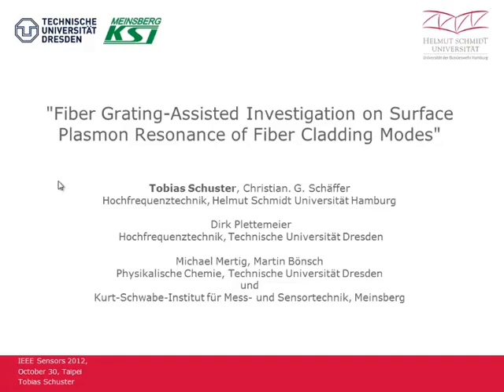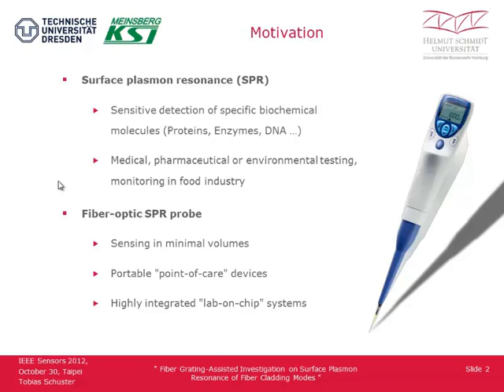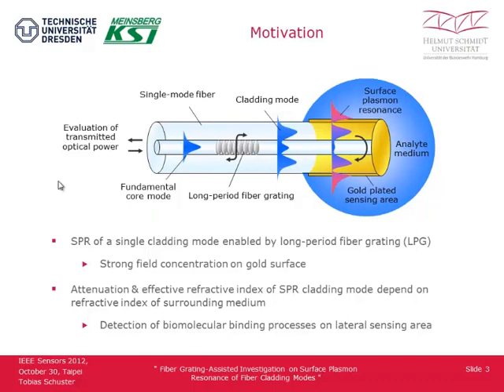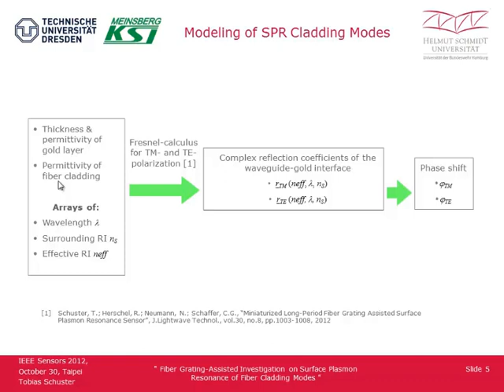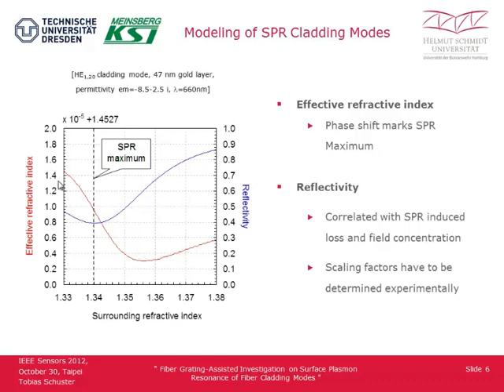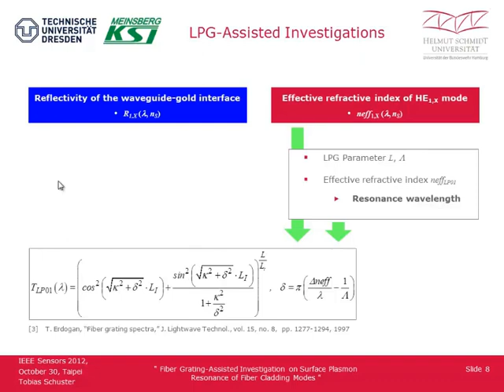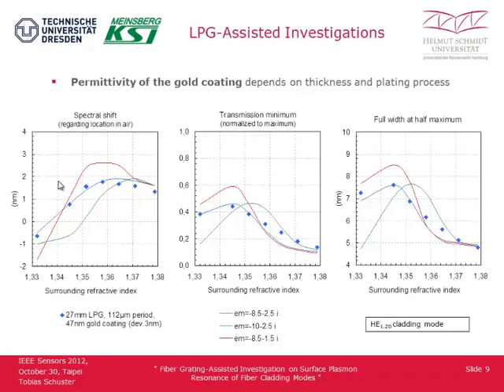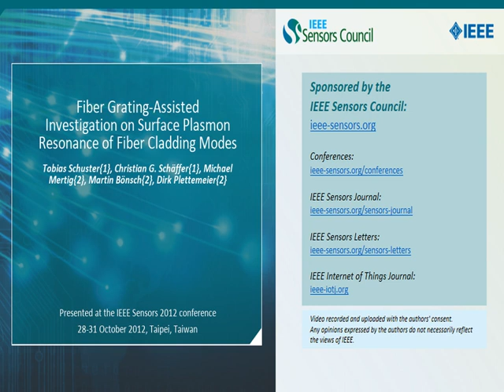Fiber Grating-Assisted Investigation on Surface Plasmon Resonance of Fiber Cladding Modes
Title: Fiber Grating-Assisted Investigation on Surface Plasmon Resonance of Fiber Cladding Modes

Author: Tobias Schuster{1}, Christian G. Schäffer{1}, Michael Mertig{2}, Martin Bönsch{2}, Dirk Plettemeier{2}

Abstract: The article reports a novel method deriving the effective refractive index and losses of fiber cladding modes in surface plasmon resonance (SPR) from the transmission spectrum of long-period fiber gratings (LPG) in metal plated optical fibers, in order to determine the complex permittivity of the metal coating. Recently published simulations of SPR-affected fiber cladding modes give an incomplete picture of the resulting fiber grating resonance, as they neglect losses in the metal coating to a certain extent. Focusing on the SPR related behavior of the cladding modes, the presented semi-analytical method is based on an appropriate slab waveguide model combined with an algorithm derived from coupled mode theory. The method avoids elaborate numerical calculations and is a convenient tool for the design of fiber-optic SPR sensors. The reliability of the method is confirmed by experimental work on gold plated fibers.